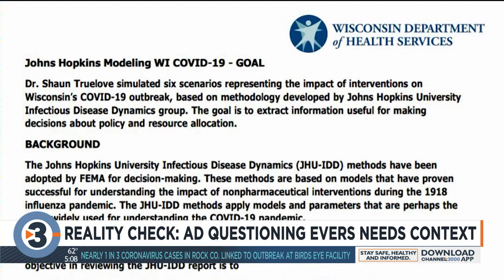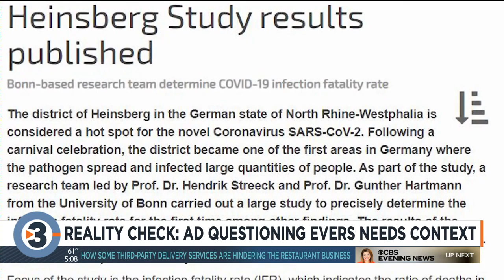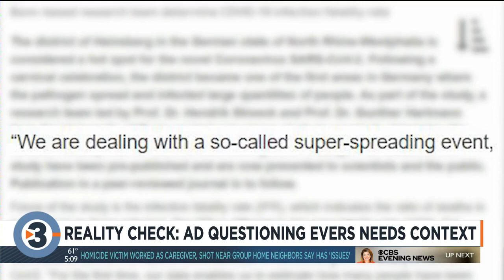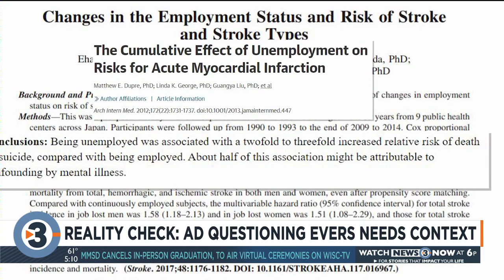Reality Check: Ad questioning Evers' Safer at Home order needs context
A new ad running in every media market in Wisconsin asks questions directly at the governor, questioning his reasoning for keeping the state under the Safer at Home order.